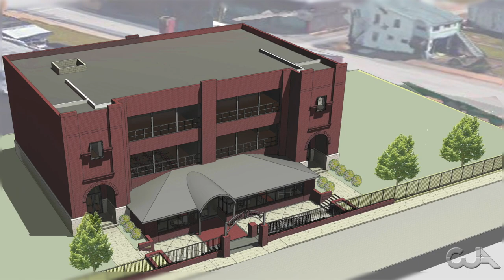Season 1 Episode 0: Prologue - DeHart of the Matter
This documentary tells the inspiring story of the Teach from DeHart Academy, a school set to open in Arnold, PA, in 2025. The documentary follows the founder, Matt DeHart, and his team as they work through what it takes to open a school that will change the world.

Throughout this documentary, you will see the origins of Teach from DeHart to the academy's opening in the fall of 2025.

The Teach from DeHart Academy will be a middle school located in the heart of Arnold, PA. The school itself is set to host 5th-8th grade students, teaching values and skills that will transition them into a lifestyle of success.

The Teach from DeHart Academy is more than just a school. TFDA’s key components will be developing a community mindset in students by helping them learn to recognize and use their own personal skills and abilities to invest in their community. Our school will help to bring the city up, through the students and parents.

Parents of students who attend the academy, as well as local adults, will have the chance to join our adult education program and get their GED and job training. We hope to partner with businesses not only financially, but also by having them bring jobs to the area.

To support the mission of Teach from DeHart go to their Thank you for being so supportive of Creating Opportunities, Developing Goals, and Changing Lives!